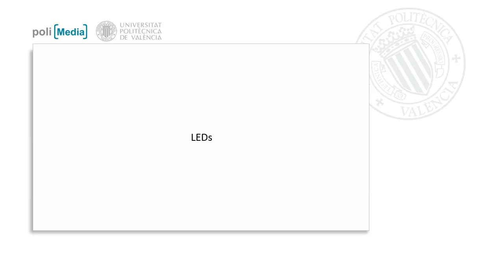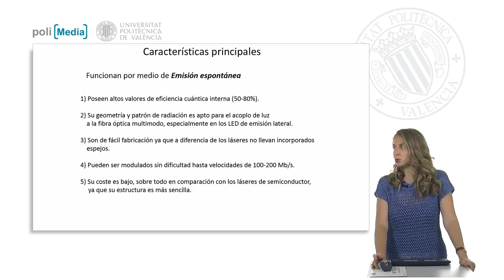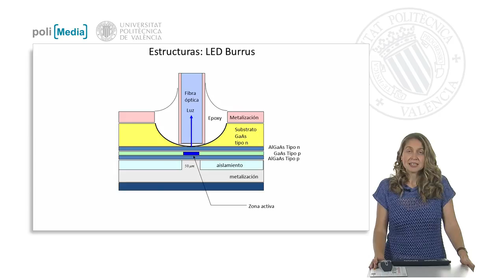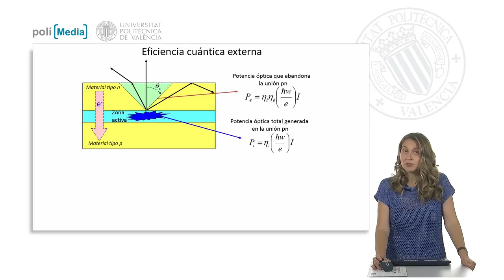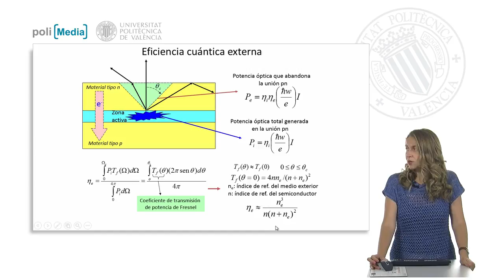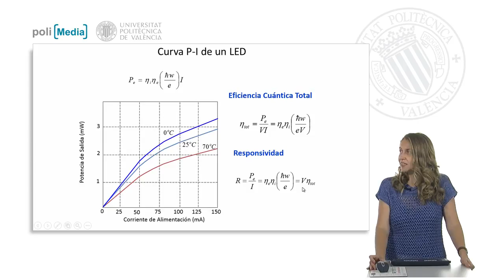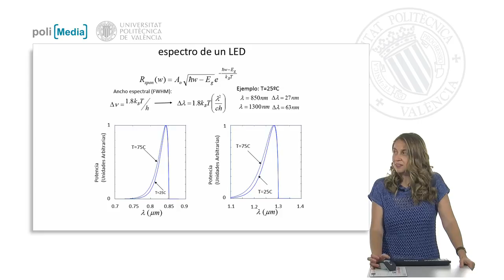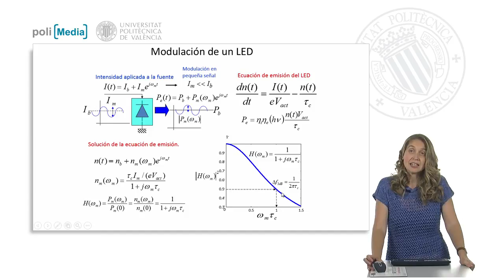LEDs | 43/75 | UPV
Título: LEDs

Descripción automática: En este video, se aborda el funcionamiento y características de los diodos electroluminiscentes, también conocidos como LEDs. Los LEDs se describen como fuentes de luz eficaces, con eficiencia cuántica interna de entre el 50% y 80%, y de fácil fabricación que no requieren espejos como los dispositivos láser. Pueden modularse a velocidades de 100 a 200 megabits por segundo y su costo es relativamente bajo.

Se explican dos tipos de estructuras de LEDs: los de tipo o superficiales, utilizados para acoplar luz de modo directo a la fibra óptica, y los de emisión lateral, que presentan mayores defectos pero son útiles para aperturas numéricas más bajas.

También se discute la emisión de luz en los LEDs y cómo no toda la potencia generada es acoplada a la fibra óptica, lo que lleva a considerar la eficiencia cuántica externa en la transmisión de luz. Para calcular dicha eficiencia, se emplea la relación entre los índices de refracción del semiconductor y del entorno.

Otro tema tratado es la curva P-I de los LEDs, que muestra la relación entre la potencia de salida y la corriente de alimentación, y cómo esta relación cambia con la temperatura y la corriente aplicada.

La eficiencia cuántica total es destacada como una métrica crucial que relaciona la potencia de salida con la potencia eléctrica suministrada.

El espectro de emisión de los LEDs se analiza explicando cómo calcularlo y el impacto de la temperatura en el ancho espectral. Además, se muestra que a diferentes longitudes de onda corresponden anchuras espectrales diferentes.

Finalmente, el video toca la modulación de un LED y cómo el ancho de banda de modulación, que está limitado a unos 200 megahercios, puede afectar la transmisión de datos. Esto pone en evidencia que, aunque los LEDs son fuentes de luz efectivas, hay limitaciones en su capacidad para transmitir información a altas frecuencias.

Autor/a: Ortega Tamarit Beatriz

Curso: Este vídeo es el 43/75 del curso MOOC Fundamentos de Comunicaciones Ópticas | Universitat Politècnica de València (UPV).